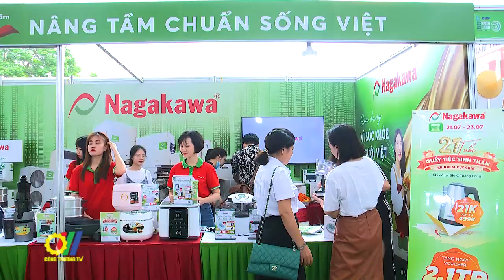Thúc đẩy sản xuất tiêu dùng bền vững trong hệ thống phân phối hiện đại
Là sự kiện có ý nghĩa thúc đẩy việc tiêu dùng cũng như đẩy mạnh phát triển sản xuất bền vững tại Việt Nam, Triển lãm “Thúc đẩy sản xuất tiêu dùng bền vững trong hệ thống phân phối hiện đại” do Ủy ban Cạnh tranh Quốc gia - Bộ Công Thương phối hợp với Đài Truyền hình Kỹ thuật số VTC (Đài Tiếng nói Việt Nam) tổ chức thành công…